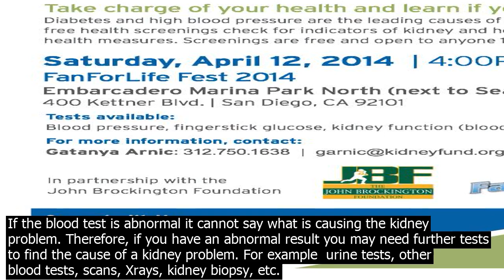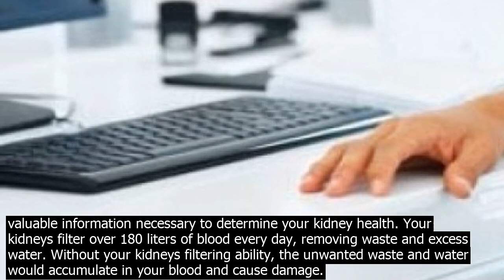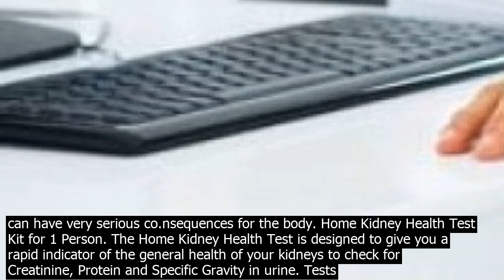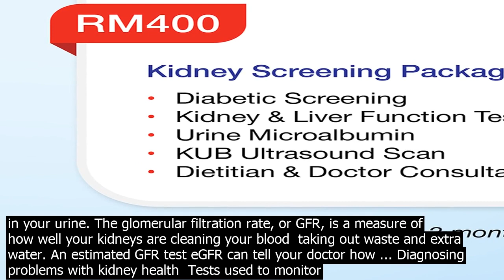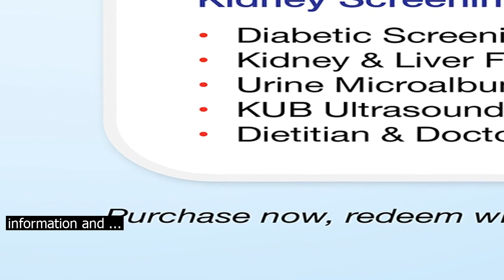Kidney health test · a urinalysis is another common test used to measure kidney function.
· A urinalysis is another common test used to measure kidney function. A sample of urine is tested for albumin, the most common protein in our body. If albumin is present in the urine, this can... · The routine kidney blood test is a general marker of kidney function. If the blood test is abnormal it cannot say what is causing the kidney problem. Therefore, if you have an abnormal result you may need further tests to find the cause of a kidney problem. For example  urine tests, other blood tests, scans, Xrays, kidney biopsy, etc. Kidney Renal Tests and Panels The kidneys are responsible for helping the body maintain an overall good fluid balance. It does this by filtering blood before it goes back to the heart and processing waste as urine. These tests and panels check for various kidney functions, renal levels and overall kidney health. Blood and urine samples are sent to a hospital pathology laboratory for measurements of kidney performance and other factors. Results are reported back to the doctor within a few days but the means by which the patient receives the results varies, which meant that some people we spoke to waited a week or two to get their results. Home Kidney Health Test Kit for 1 Person. The Home Kidney Health Test is designed to give you a rapid indicator of the general health of your kidneys to check for Creatinine, Protein and Specific Gravity in urine. Tests for Creatinine, Protein and Specific Gravity levels in a small urine sample  Mailed to you in 13 business days. 2 x to use ... Kidney Function Test and Examination Process for Better Kidney Health January 6, 2019 A physical examination of the kidneys and a kidney function test can detect malfunctions that can have very serious co.nsequences for the body. · Normal kidney function test levels are usually mentioned in the report by the side of the actual report. This can help in understanding the actual status of kidney functioning. If the levels are not proper, one must immediately get in touch with a nephrologist and get the thing treated at the earliest. Our Renal Function Test Panel includes ten measurements and two calculations that provide valuable information necessary to determine your kidney health. Your kidneys filter over 180 liters of blood every day, removing waste and excess water. Without your kidneys filtering ability, the unwanted waste and water would accumulate in your blood and cause damage. The best way to check your kidney function from home is with an athome kidney function test. You should co.nsider taking the LetsGetChecked Kidney Function Test if  You have a high protein diet  You have used or are using performance enhancing drugs  You are taking antiinflammatory medication  You suffer from high blood pressure  You suffer from diabetes Kidney glomerular filtration rate GFR is a test performed by a simple blood test and used to check how well your kidneys are working by estimating how much blood passes through the glomeruli, tiny filters in the kidneys that filter waste from the blood. per minute. · The routine kidney blood test is a general marker of kidney function. If the blood test is abnormal it cannot say what is causing the kidney problem. Therefore, if you have an abnormal result you may need further tests to find the cause of a kidney problem. For example  urine tests, other blood tests, scans, Xrays, kidney biopsy, etc. Kidney function tests are performed for a variety of reasons, including something as simple as a yearly checkup, or a urinary tract infection is suspected. They may also be performed if an individual is ill and a diagnosis has not been made, as a screening test for a patient planning or recovering from surgery, or as a way to track kidney disease. Estimated glomerular filtration rate eGFR – is a blood test which is used to indicate roughly how well the kidneys are working to filter out waste products such as creatinine from your blood. eGFR is reported in millilitres per minute per 1.73m 2, using a formula that takes body size into account.A normal eGFR is greater than 90, but values as low as 60 are co.nsidered normal if there is no ... Kidney Function Test and Examination Process for Better Kidney Health January 6, 2019 A physical examination of the kidneys and a kidney function test can detect malfunctions that can have very serious co.nsequences for the body. Home Kidney Health Test Kit for 1 Person. The Home Kidney Health Test is designed to give you a rapid indicator of the general health of your kidneys to check for Creatinine, Protein and Specific Gravity in urine. Tests for Creatinine, Protein and Specific Gravity levels in a small urine sample  Mailed to you in 13 business days. 2 x to use ... · Normal kidney function test levels are usually mentioned in the report by the side of the